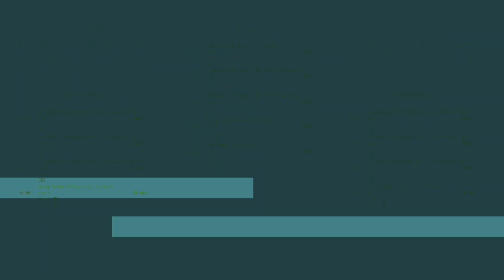Bookies and bettors have their eyes on LeBron's status, and the must-watch, must-wager NBA games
LeBron James is a mystery each and every night, leaving both bookies and bettors to wait patiently before betting on the Lakers. Los Angeles has a big battle with Boston coming up, and James' health will have a huge impact on the odds. We're inside the Mirage sportsbook talking NBA odds and action for the must-watch, must-wager games this week.